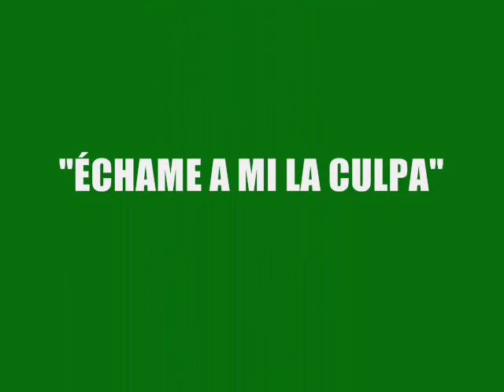"ÉCHAME A MI LA CULPA"-LUPE GATICA